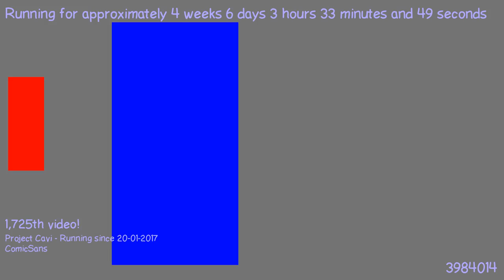1487900280 - Webdriver Cavi - O